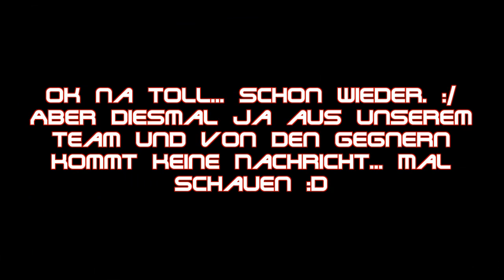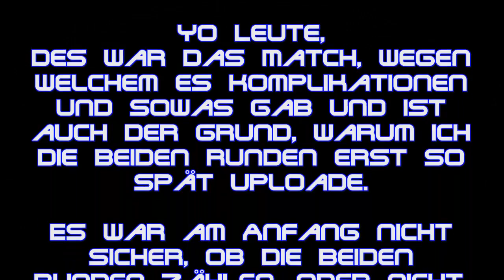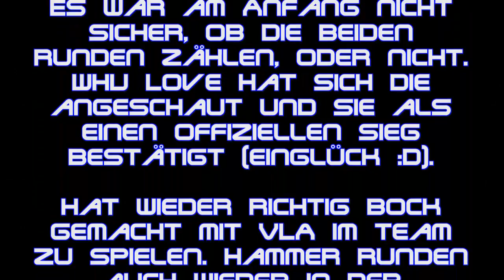Assassins Creed 3 AA - Masters League: Team VLA vs Team IAS - 2. Match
Yo Leute,
das Masters League Match gegen IAS. Kommt "erst" jetzt, da anfangs noch bestimmt werden musste (von WHU Love), ob die Matches überhaupt zählen, da es zahlreiche Lag-outs gab. Das bezweifelte Match war genau das hier, also have fun :D. Ich bin im Team VLA dabei, nur für die die es nicht wissen. Das zweite Match war wirklich extrem würd ich sagen so. Hat aufjedenfall richtig Spaß gemacht, mit dem VLA Team wieder zu spielen! Also, viel Spaß.